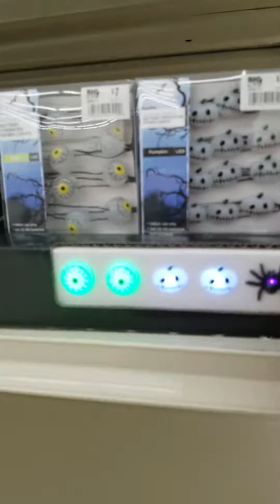Halloween at Big lots kind of....